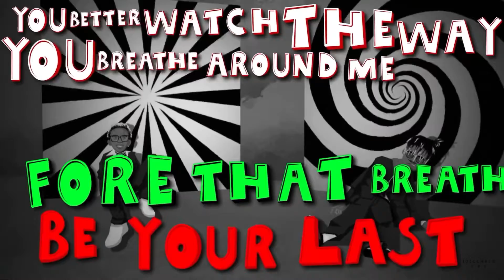Juice 🧃 wrld ft, young thug- BAD BOY.